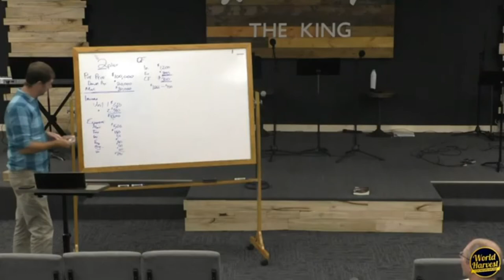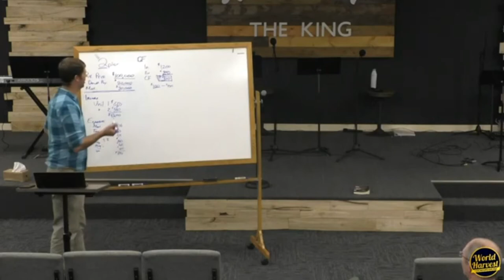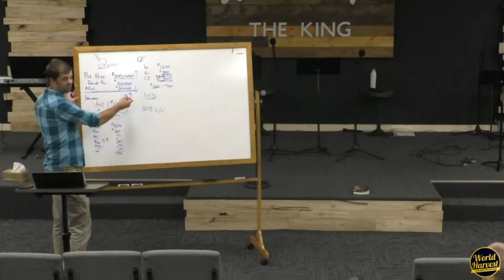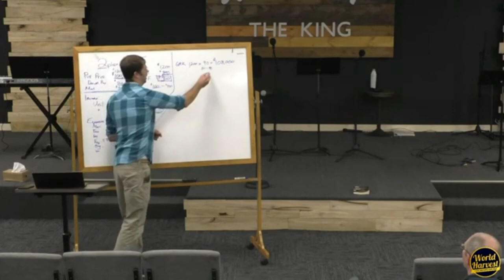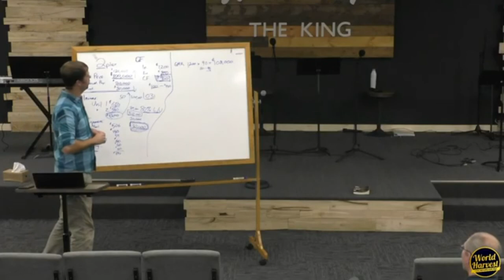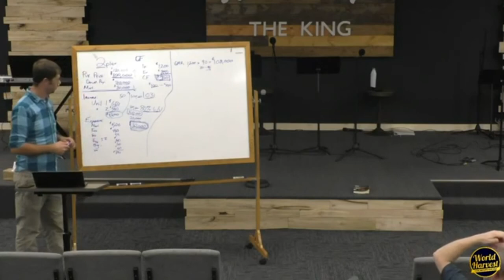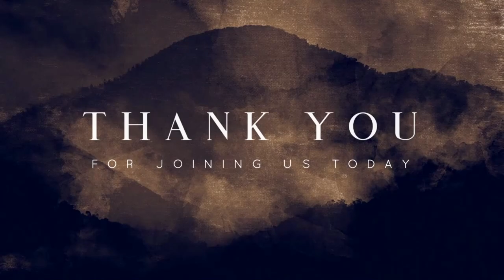Financial Class with Scott Keeler Pt 4